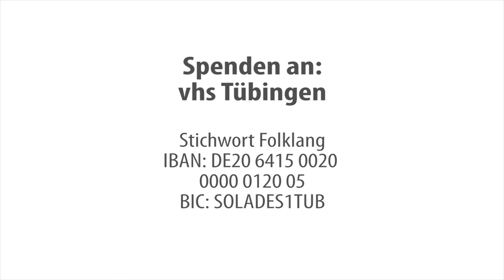Folklang - Was ist das?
"Folklang" is probably the biggest folk orchestra in south-western Germany. People from over 15 nations share their cultural heritage and knowledge through music and dancing to create something new and unique. Music connects people.

Camera: Tim Stolting - TsT Media and Anton Toth
Interviews: Katerina Filipidou - Campus TV Tübingen
Concept, post-production and editing: Philipp Ziem - FaireFilme